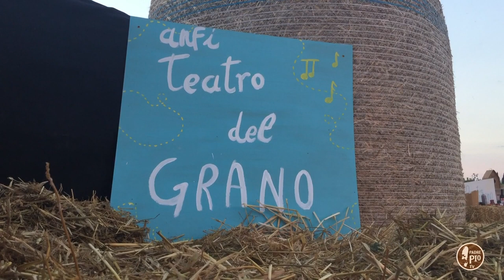Talk...le interviste. Giuseppe Savino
Intervista a Giuseppe Savino, fondatore di Vazapp, primo hub rurale in Puglia. Una comunità di giovani agricoltori, professionisti, ricercatori, comunicatori e creativi, che intende rilanciare il settore agricolo attraverso un percorso di innovazione sociale e culturale.